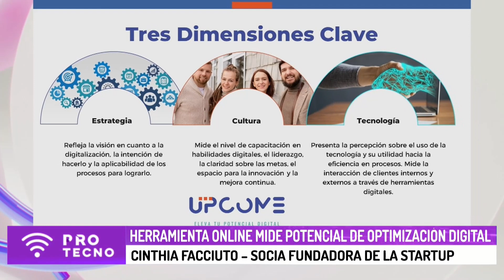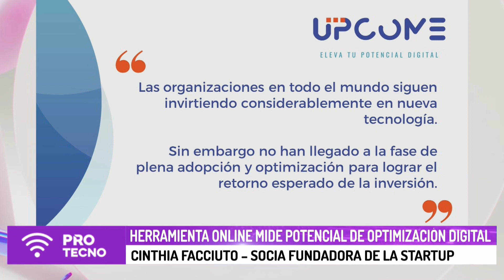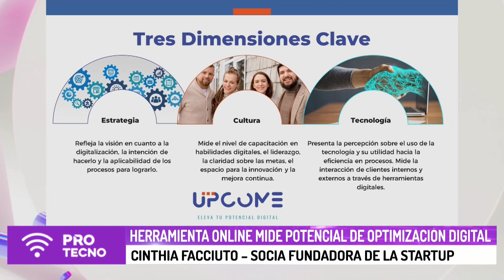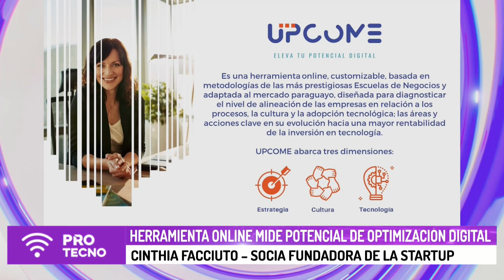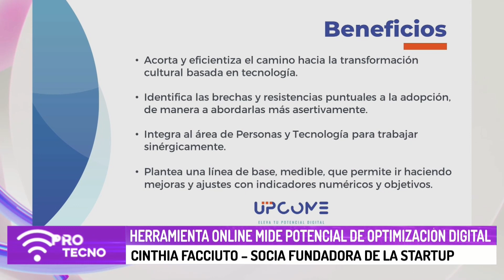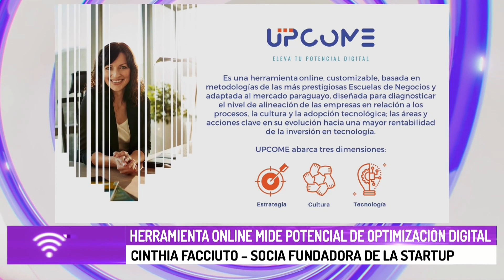Herramienta online mide potencial de optimización digital